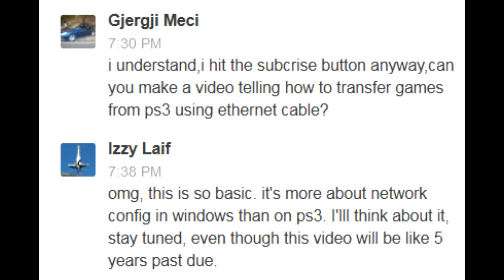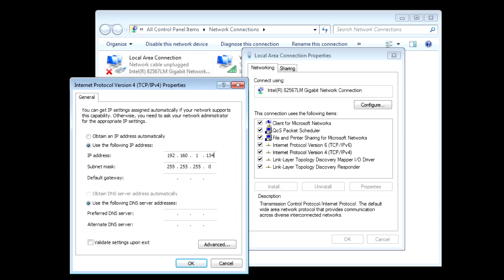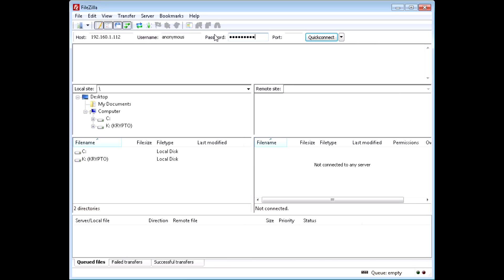Подключить PS3 к компьютеру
Как подключить Playstation к компьютеру напрямую кабелем. Как настроить сеть. IP адрес. Маска подсети. Как переписывать файлы по FTP на PS3. Читать